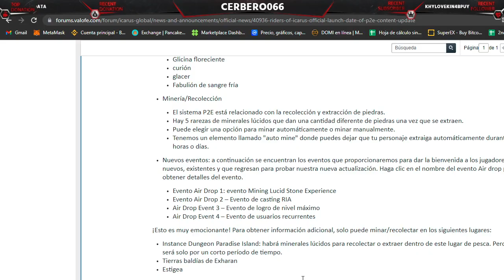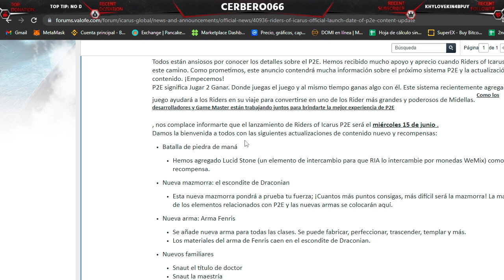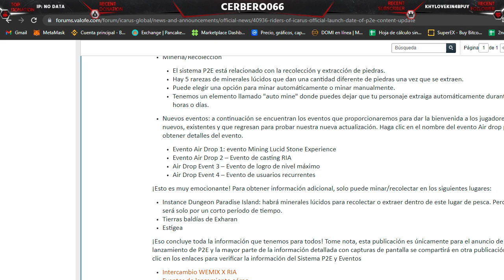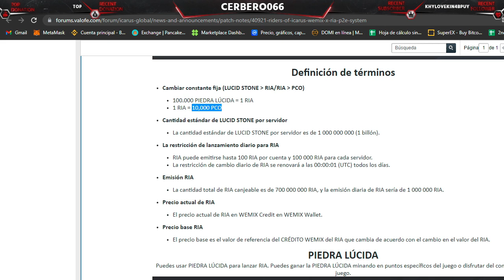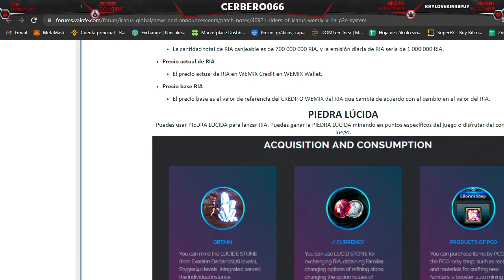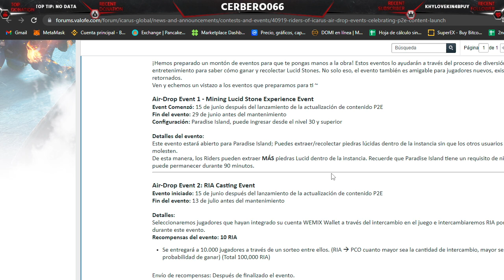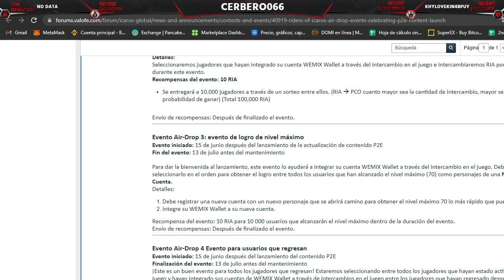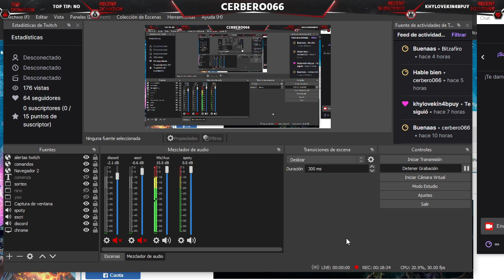Como se retira el token RIA | Riders of icarus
Me gustan los juegos NFT y Suelo jugar a muchos, si a ti tambien te gustan este es tu canal..